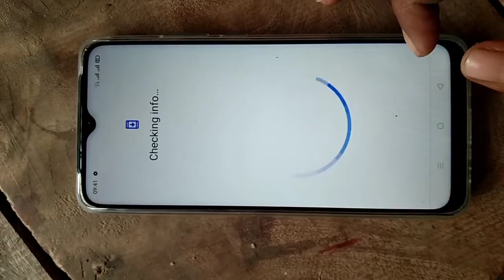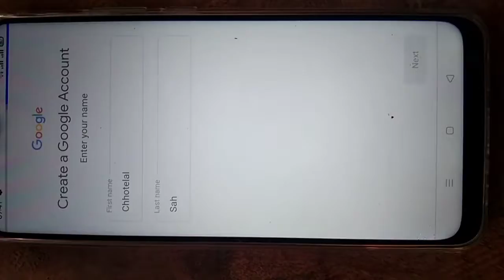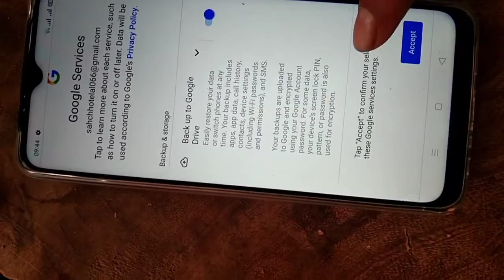Google Account Kaise banaye New trick How to Make Google Account id